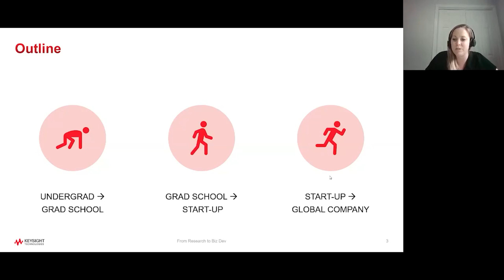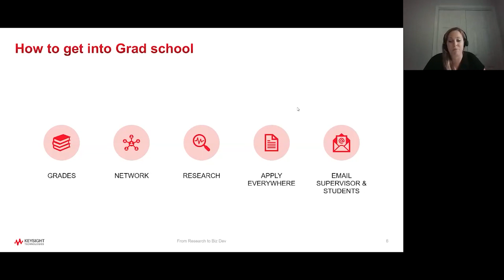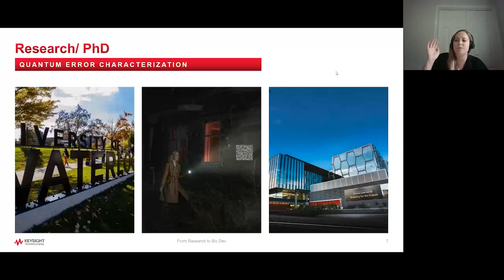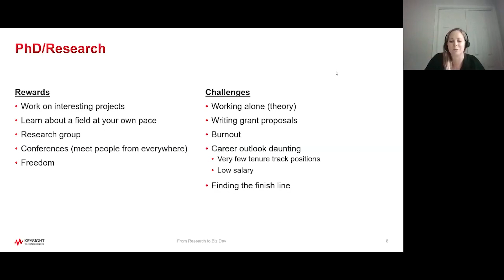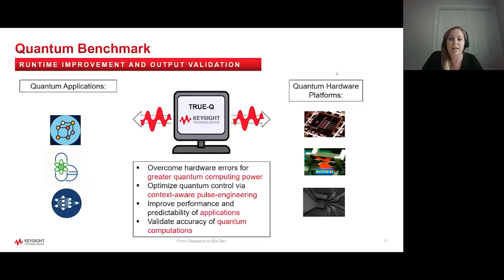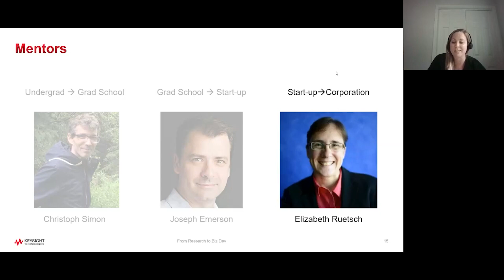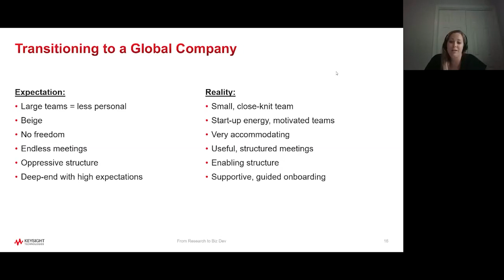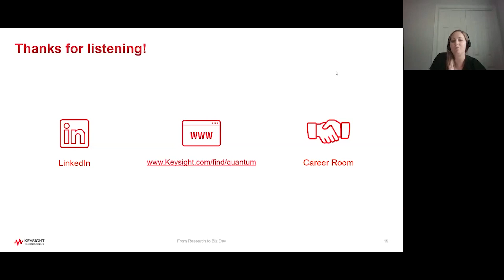Kristine Boone: From Research to Biz Dev - Why I Took the Leap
Kristine Boone
Business Development of Quantum Engineering Solutions, Keysight Technologies